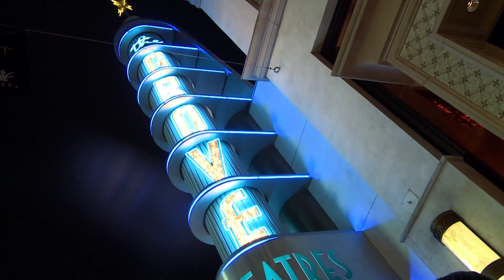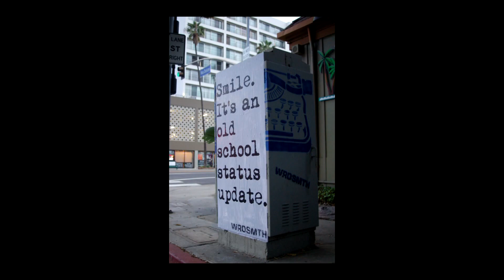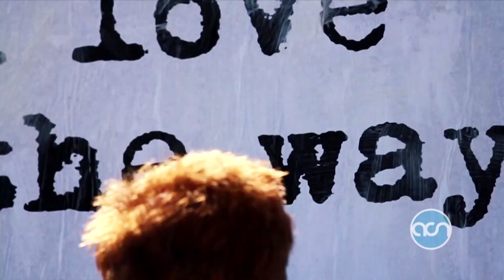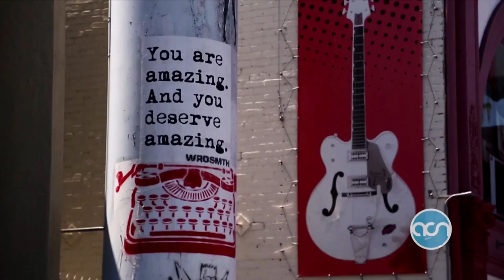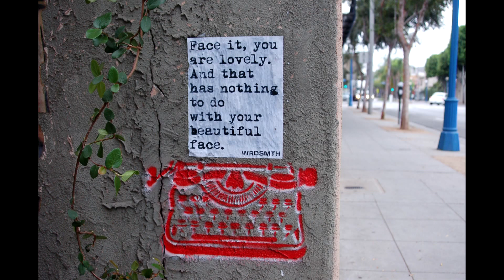WRDSMTH (2/28/17)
Street artist WRDSMTH sat down with CU@USC Host Judy Nwandu to discuss his career!